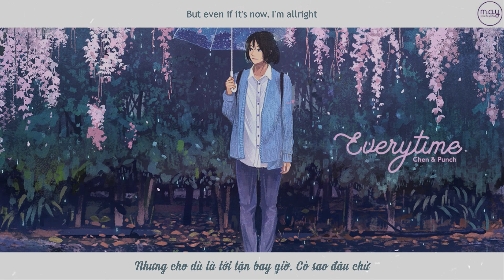「Vietsub / Engsub」 Everytime - Chen X Punch | Descendants Of The Sun (Hậu Duệ Mặt Trời) OST Part.2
「Vietsub / Engsub」 Everytime - Chen (첸) X Punch (펀치) | Descendants Of The Sun (Hậu Duệ Mặt Trời) OST Part.2

• Trans/Time: Wine
• Type/Encode: Centaur
• Banner: Quyên
• Edit: Lộ